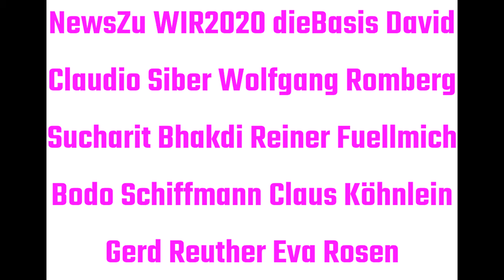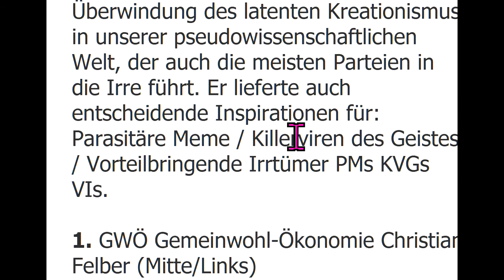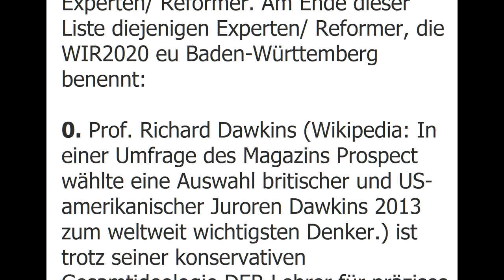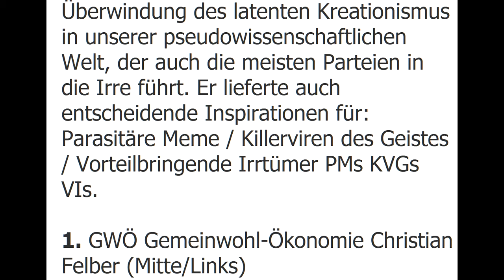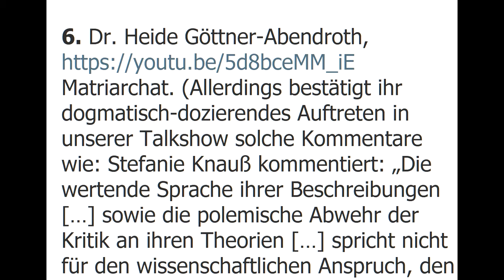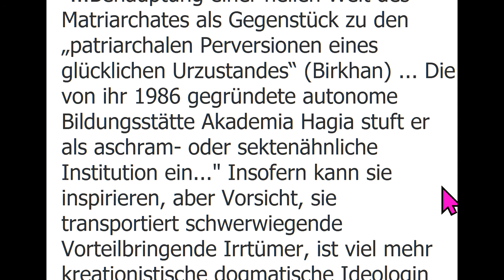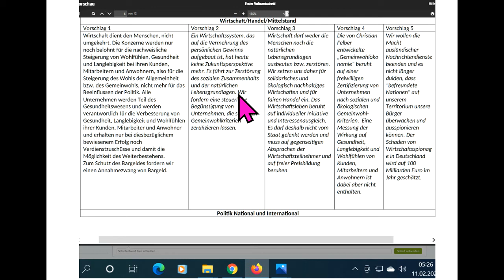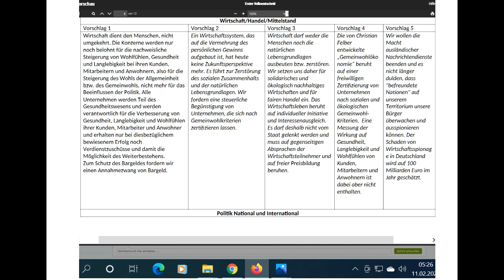Die Zerstörung von WIR2020 siehe779TipsFür dieBasis Reiner Fuellmich Sucharit Bhakdi Bodo Schiffmann